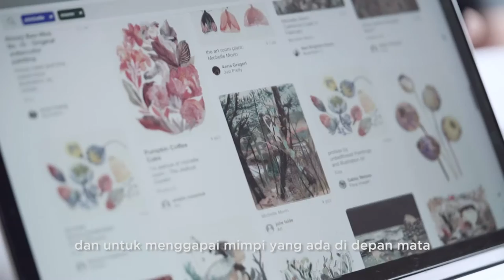Loving What I Do: Bernadet Putri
As the winner of Emina Art Day 2016, Bernadet Putri is sharing her journey to create her artwork about "love, joy, dream".

From learning process, discovering things, and doing what she always love.